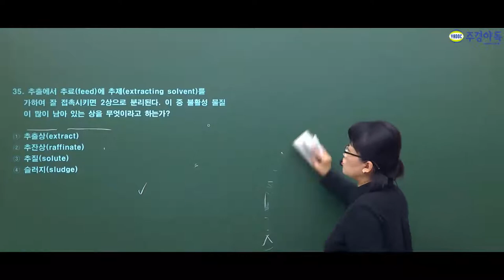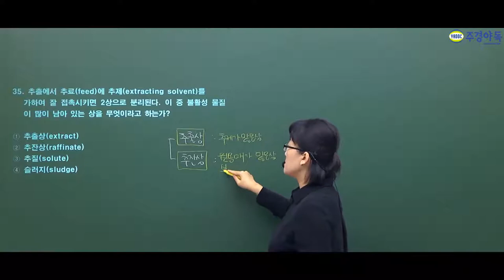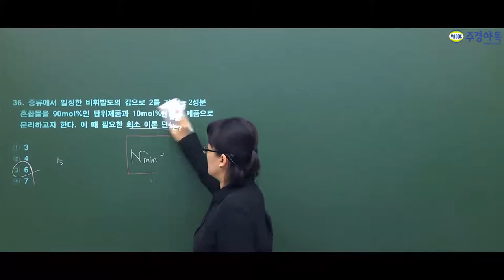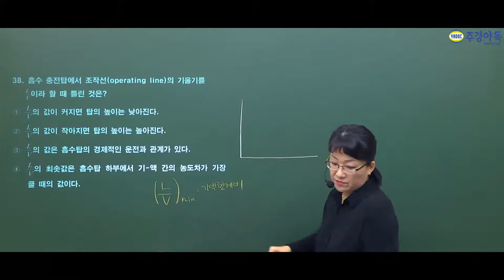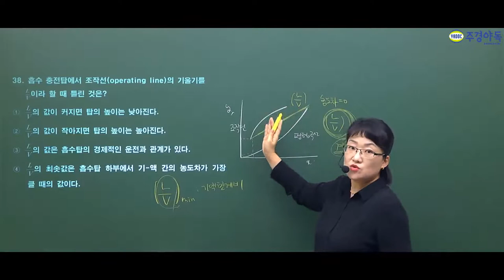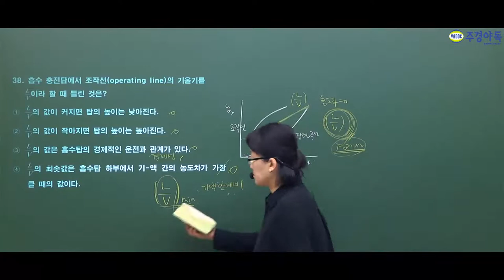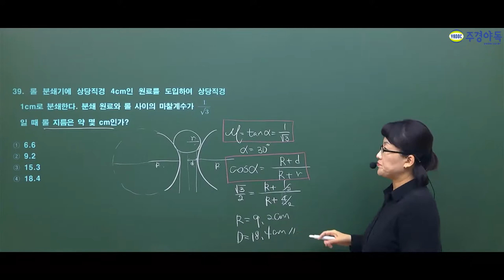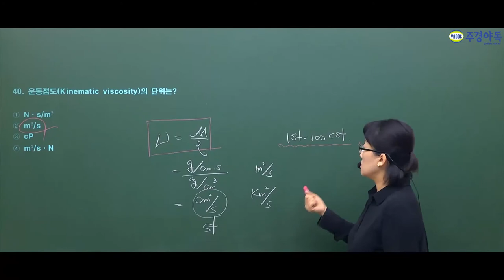화공기사 2019년 4회 최신기출문제 제 2과목 단위조작 및 화학공업양론 : 마지막 이야기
35번부터 40번까지 꼼꼼한 설명!
화공 전문가 정나나 교수님의 10분 순삭강의!

전문가의 수업 방식은 다릅니다.
진부한 강의는 이제 그만! 지금부터가 시작입니다.